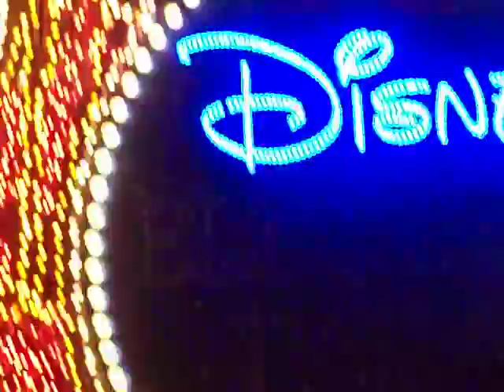Magic Kingdom: Electrical Parade